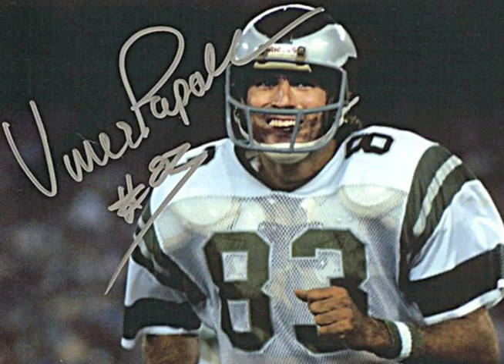Vince Papale intro